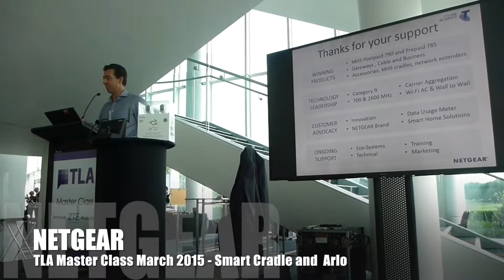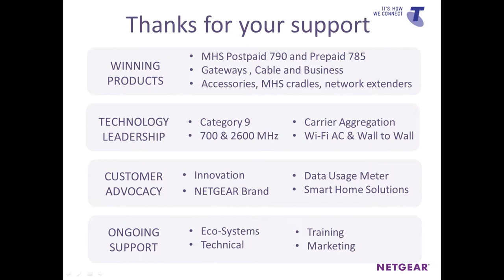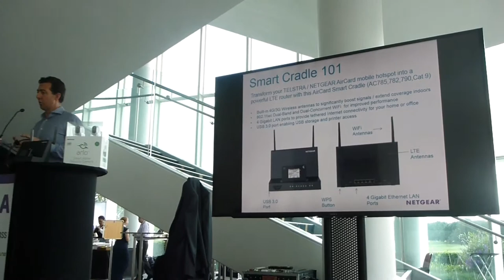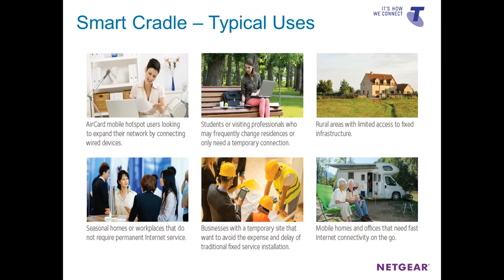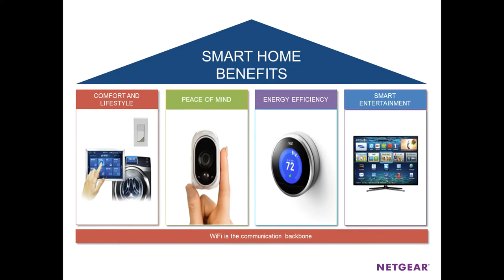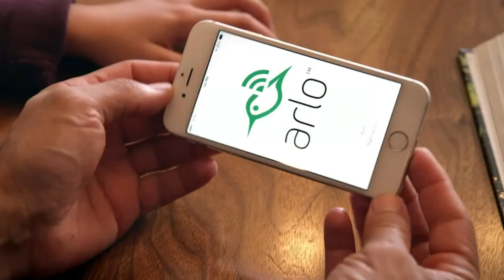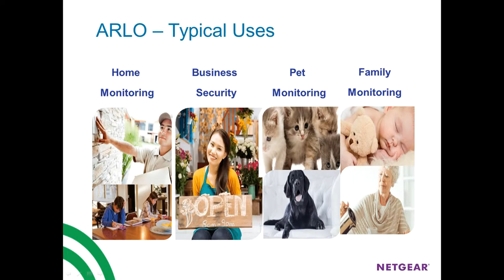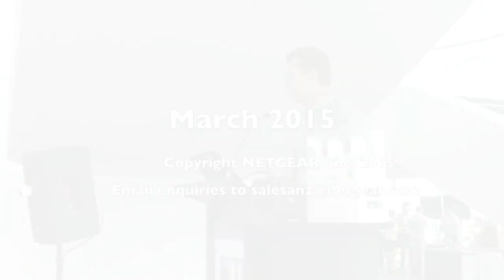Master Class TLA Graeme McLindin Mar 2015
TLA Conference Master Class on NETGEAR Smart Cradle and Arlo presented by Graeme McLindin - NETGEAR Regional MD APAC SP on 27 March 2015

Held at Royal Pines RACV/Q Resort on Gold Coast QLD Australia